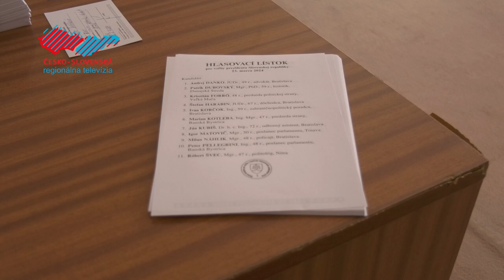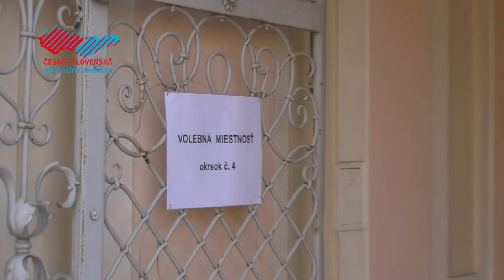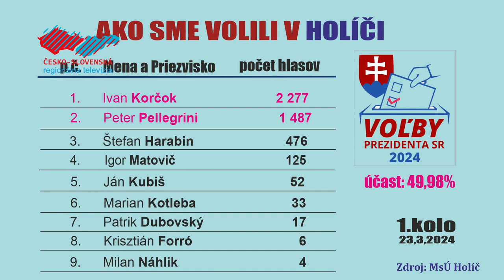Volili sme prezidenta v 1. kole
V sobotu sa na celom Slovensku uskutočnilo 1. kolo prezidentských volieb. V našej reportáži vám prinášame súhrnné výsledky za skalický okres aj za mesto Holíč.